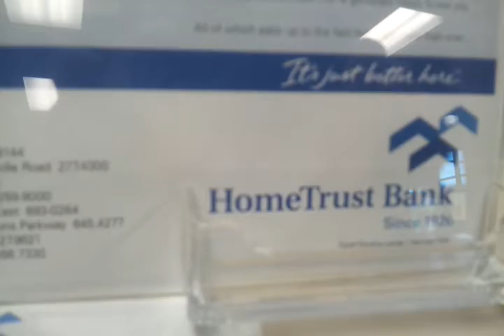dogs welcome at Home Trust Bank Hendersonville NC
dogs welcome at Home Trust Bank Hendersonville NC and offers personal & business bank accounts, mortgages, loans, online banking and more through local & community banks in central .